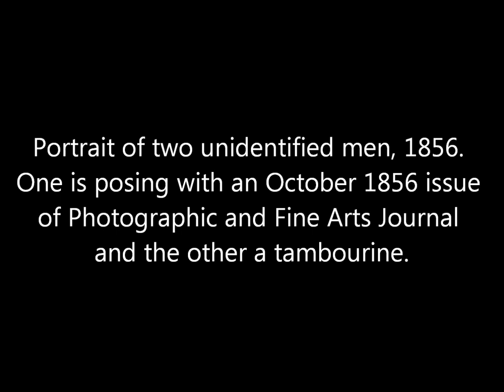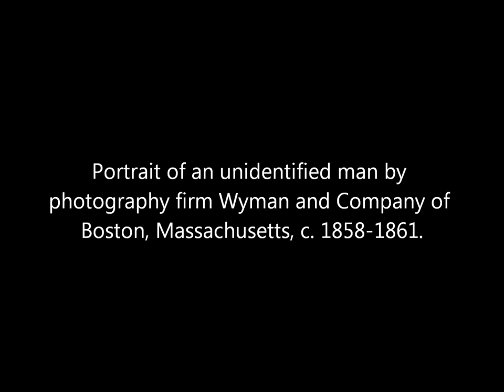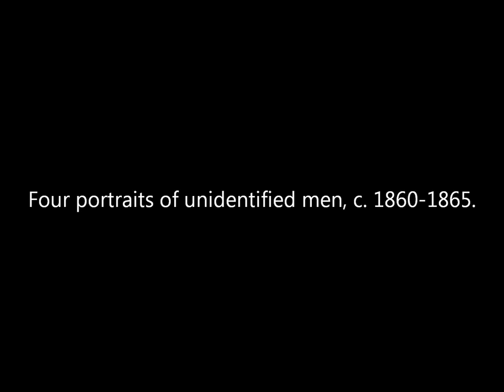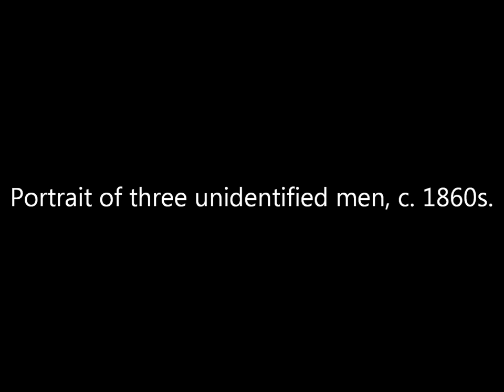Vintage Ambrotype Photos of American Men from the Victorian Era: Part 2 (1850s/1860s)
A collection of ambrotype portraits of American men taken during the late 1850s and 1860s.

Sources: The J. Paul Getty Museum, The Art Institute of Chicago.